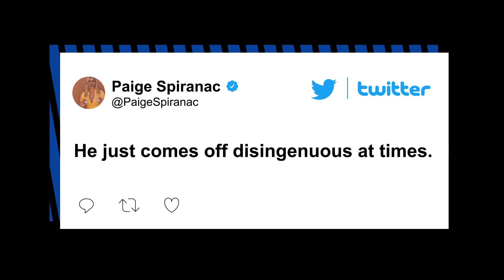Paige Spiranac thought Bryson DeChambeau’s Tiger Woods name drop was ‘annoying’ | New York Post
Bryson DeChambeau may have impressed the masses over the weekend with his win at the Arnold Palmer Invitational, but Paige Spiranac wasn’t pleased with his post-victory speech.

While celebrating his eighth PGA Tour win on Sunday, DeChambeau took a moment to thank his sponsors and recalled a text message he received from golf great Tiger Woods, who is currently recovering after being involved in a serious car wreck in late February.